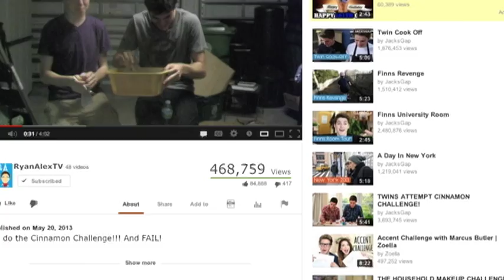Viral - The Trailer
Two friends find their passion when they start a YouTube channel.